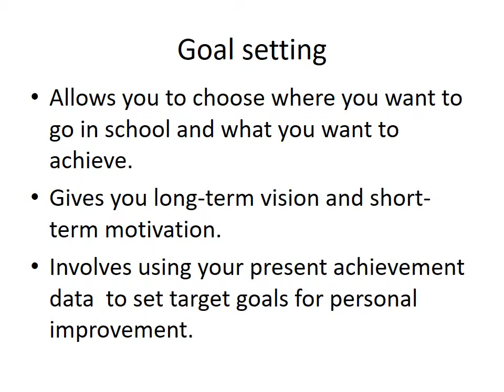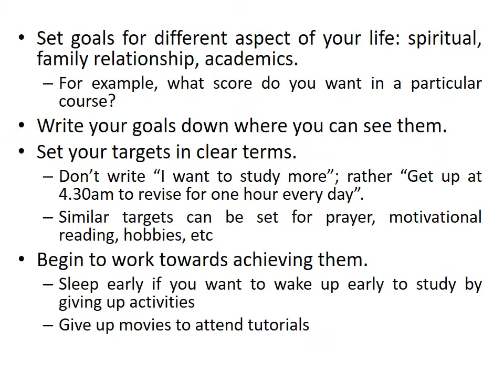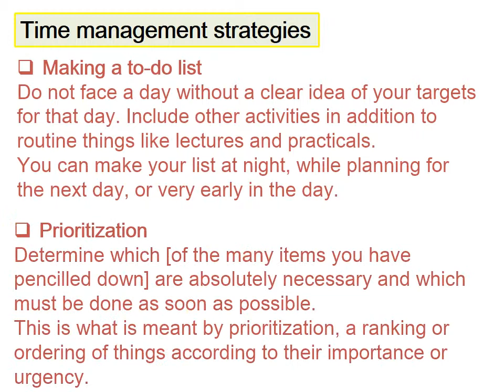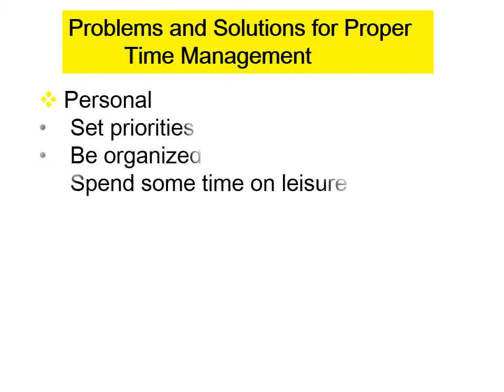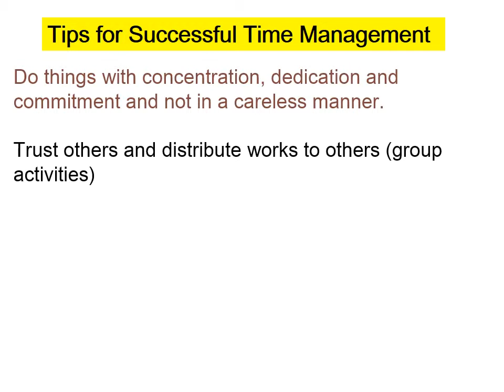Use of English GNS101 : Time Management